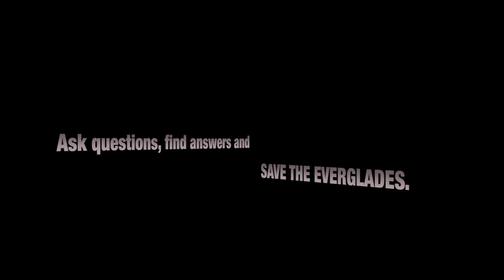Aggressive Cottonmouth 04 - Dangerous Animals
Statistically, about 8,000 people are bitten by venomous snakes in the United States each year and an average of 10 people a year die because of improper care. In the Florida, about 10 people per year were bitten by a cottonmouths aka water moccasins near water. The height of snake season is between April and October, peaking between July and August. Snakes are generally less active at temperatures less than 50-60 degrees, or greater than 80 degrees. The cardinal signs and symptoms of pit viper envenomation include: burning pain (the commonest, earliest sign), puncture wound (50% of the time accompanied by a bloody ooze), swelling, skin discoloration, nausea and vomiting, minty, metallic, rubbery taste in the mouth, sweating, chills, numbness and tingling of the mouth, face, scalp, and wound site, ecchymosis and production of blebs and blisters, erythema and edema progressing from the wound site, weakness, vertigo, haematemesis epistaxis, muscle fasiculations, paralysis, shock, convulsions, loss of sphincter control, melena haematuria, and renal shutdown. Envenomation may include some or all of these symptoms, depending on the severity of envenomation. Death can occur up to several days following the bite, or in as little as two hours. In pit viper envenomation the average death occurs in two days. If the bite is inflicted in an artery, vein, lymphatics, or a nerve, death will occur in 30 seconds to 10 minutes. If the victim does not die within the first 10 to 30 minutes, you have excess of 12 hours to get to proper medical help; in most cases, severe complications or death will not occur if proper medical protocol is followed.